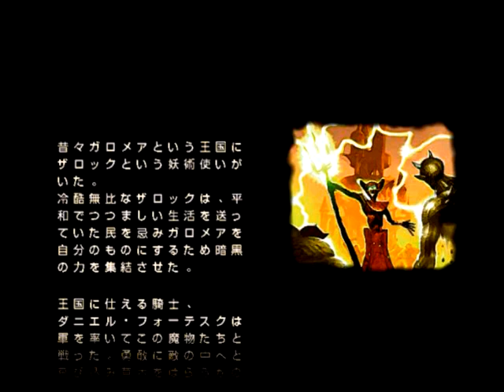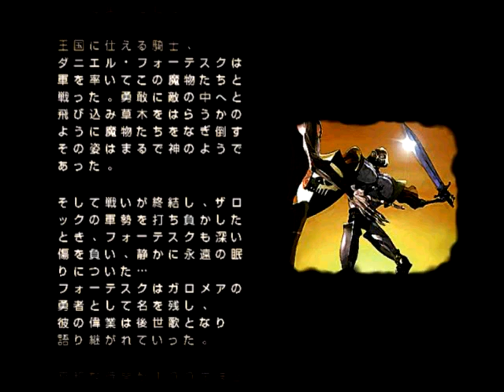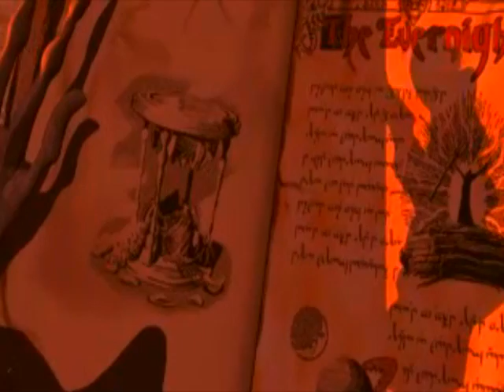PS1 MediEvil - All Cutscenes (Japanese Version)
The Japanese version of the game added a new feature of Dan being able to wear a Helmet, which he wears in all the Japanese cutscenes, besides the one cutscene at the Asylum which was unused in all versions. Apart from that the cutscenes are the same except for Dan's eye effects and also a couple of his animations such as the one in Scarecrow fields. Oh and also the Sony Computer Entertainment intro wasn't in the Japanese version but the one in the files was also changed slightly

Medievil & Medievil 2 are property of SCE Cambridge Studio and published by Sony Computer Entertainment.